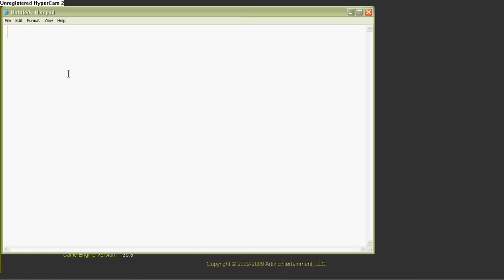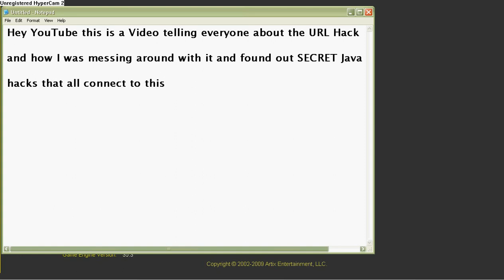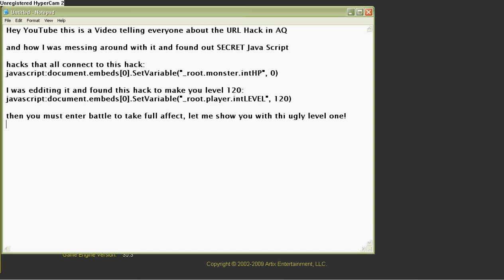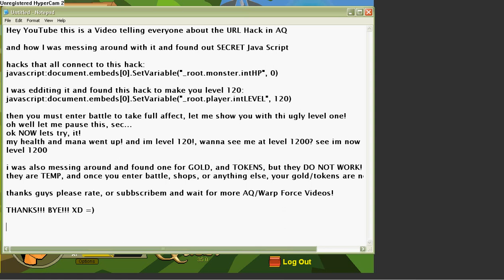AQ Javascript URL hacks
*UPDATE* If you're a guardian/x-guardian ONLY use the monster hack!

YOU DO NOT WANT TO LOOSE GUARDIANSHIP! (You can if you use the others!)

YOU MUST HAVE FIREFOX TO DO THIS! and download it!

YOU ALSO MUST REMOVE ALL SPACES: between: , 0 AND ANY OTHER SPACES!

                      Thanks for all these views/comments guys                   ~Flest (Charlie)

javascript:document.embeds[0].SetVariable("_root.monster.intHP", 0)          monster hack
javascript:document.embeds[0].SetVariable("_root.player.intLEVEL", 120)   level 120 hack

These hacks do not require any downloads, i have no warning about viruses with them, or anything, and my Computer protection said they won't harm my Computer at all, I use these, because I will never download any hacking programs, they all pretty much have viruses! Be careful guys!